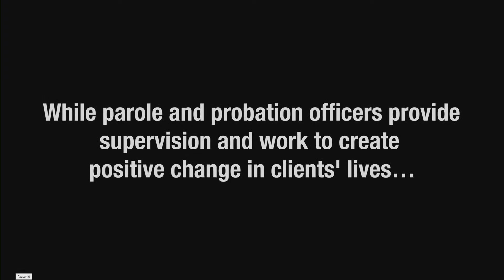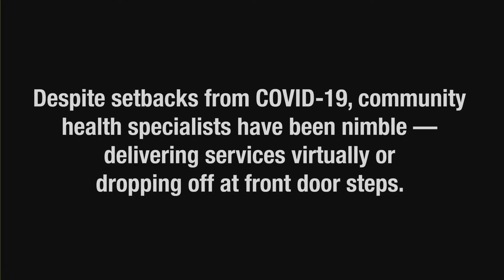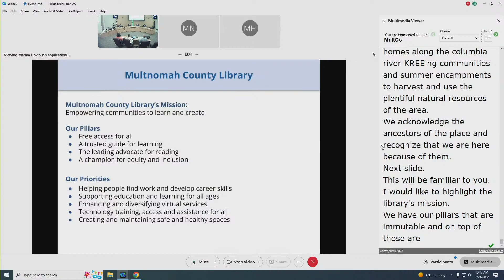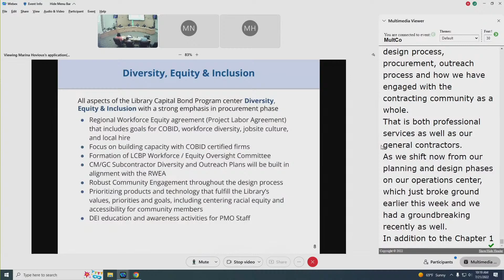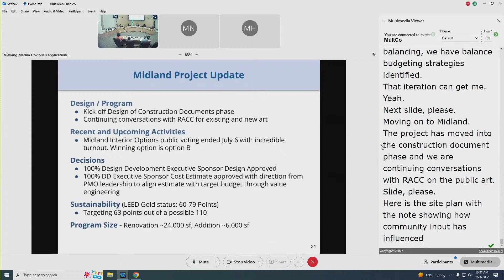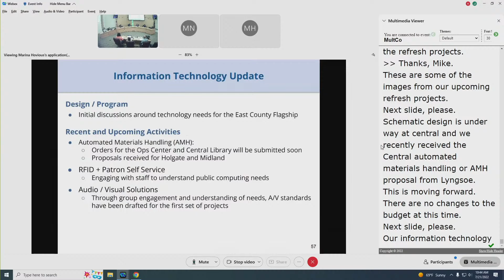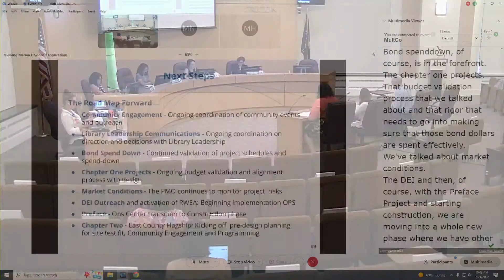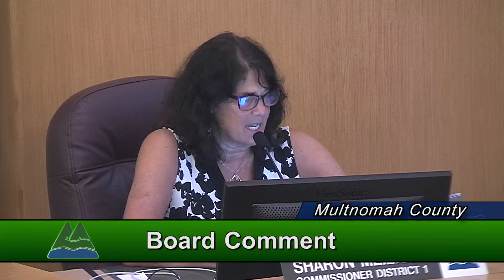07.21.22 Regular Meeting